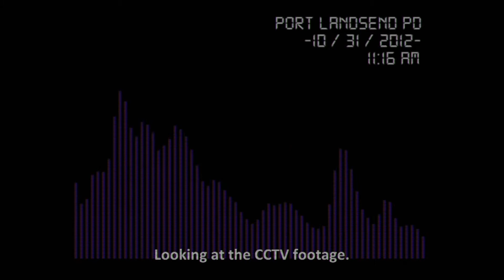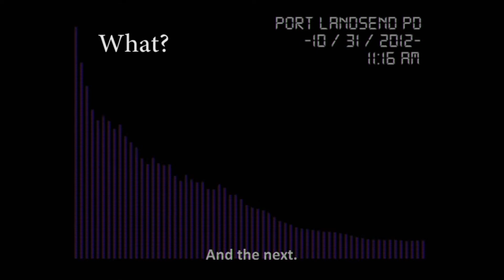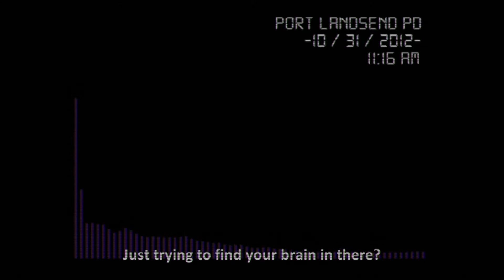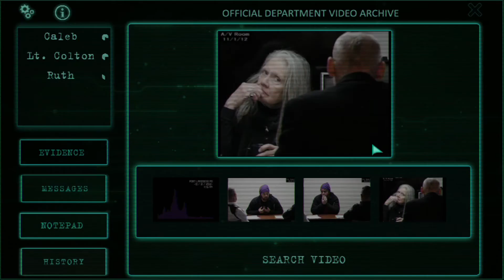Reveal New Suspect! - Interrogation Files: Port Landsend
As we get all previous blood type from suspect, we've encounter new suspect!

Do you love game like Her Story? This game is the same kind of game like Her Story. You got to look all the interrogation videos through your own key words, and solve it by yourselves!
A criminal event happened in peaceful Port Landsend
Can we solved this case? Let's start the investigation!

Warning : spoilers on these timestamps!

🕰️ Timestamps
0:00 Previous scene
0:12 Intro
0:42 Ruth's video
1:50 keyword : newspaper
1:57 Colton's video
2:19 keyword : bumper sticker
2:31 Caleb's audio
5:01 evidence : Caleb stare at bumper sticker
5:26 Caleb's video
6:03 Caleb's video
7:21 Ruth's video
8:11 keyword : military
8:16 Colton's video
9:29 Ruth's video
10:27 keyword : cistern
10:35 Caleb's video
12:59 Ruth's video
15:20 evidence : cistern's photo
15:27 Outro